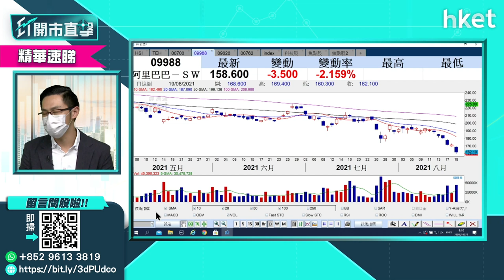【ET開市直擊】（精華）「中國巴菲特」續買騰訊 利騰訊股價？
有「中國巴菲特」之稱的段永平稱，再買入騰訊（00700）及阿里巴巴（09988），但此舉卻未有為騰訊股價及阿里股價帶來支持。對散戶投資者而言，段永平增持兩股的動作又是否值得跟進？中薇證券研究部董事黃偉豪（Ravi）為你分析，立即點擊收看／收聽。

Time code:

00:00 - 港股焦點速覽　提早收入＋政策陰霾
00:49 - 外圍市況速報
03:10 - 港股上日市況速報＋北水盤路
04:26 - 港股後市分析　恒指或下試24748點
08:10 - 「中國巴菲特」續買騰訊　利騰訊股價？
10:15 - 股票分析：快手（01024）股價前景
12:17 - 股票分析：嗶哩嗶哩（09626）業績解讀及股價前景
14:49 - 恒指季檢股票尋寶　哪些股份有機會染藍？
17:10 - 龍頭內需消費股料有機會染藍：農夫山泉（09633）、李寧（02331）、潤啤（00291）
18:21 - 股票分析：聯通（00762）首派中期息＋分柝業務A股上市
21:31 - 股票分析：中電信（00728）vs聯通（00762）vs中移動（00941）
22:40 - 港股開市前表現速報
24: 54 - ET個股推介：友邦（01299）
26:18 - 股票分析：特步國際（01368）股價前景
27:59 - 股票分析：萬洲國際（00288）股價前景
31:51 - 股票分析：中遠海控（01919）股價前景
33:06 - 股票分析：潤啤（00291）股價前景
35:10 - 股票分析：碧桂園服務（06098）股價前景
36:31 - 股票分析：工行（01398）股價前景
37:41 - 股票分析：南方太陽能（03134）vs GX中國潔能（02809）點揀
39:28 - 股票分析：FI二南方恒指（07500）
41:15 - 股票分析：南方恒生科指（03033）
42:38 - 股票分析：阿里巴巴（09988）股價前景
44:25 - 恒指有機會下試二萬三嗎？
46:38 - 股票分析：永達汽車（03669）股價前景
48:00 - 股票分析：創科（00669）股價前景
49:18 - 股票分析：金蝶（00268）vs金山軟件（03888）
50:45 - 股票分析：騰訊（00700）股價前景
52:38 - 港股開市後市況速報
55:06 - 財經日誌提提你